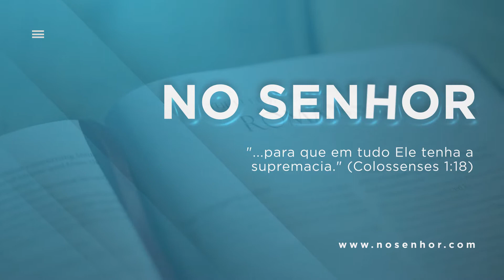(1/3) A Palavra de Deus e o testemunho de Jesus - Gerson Lima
Palavra ministrada por Gerson Lima na localidade Ciudad Bolívar (Bogotá - Colômbia) em jan/2022.